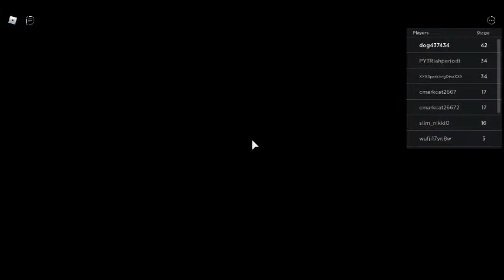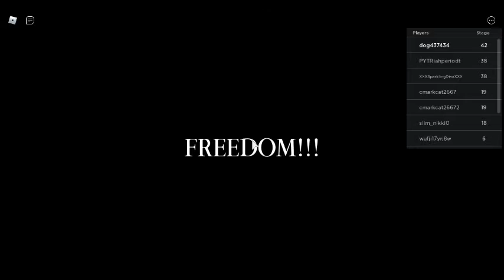Roblox: Escape Prision Obby, Part Two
Be sure to sub and turn on noties if you enjoy this content...there is more on the way...